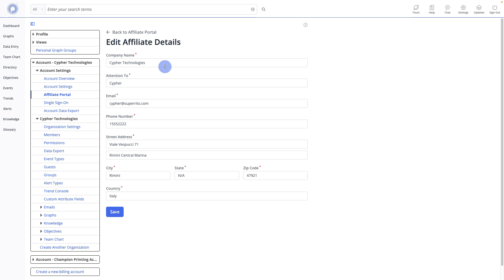Edit Affiliate Details in MetaPulse